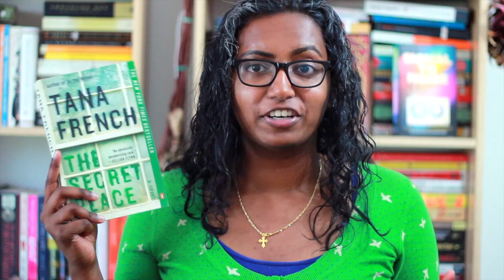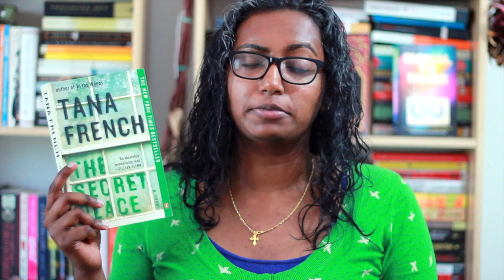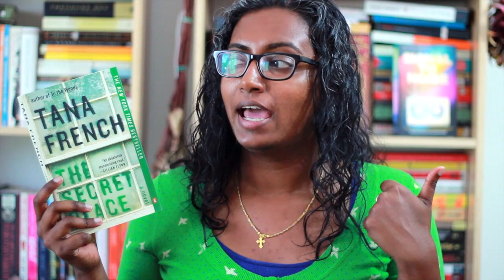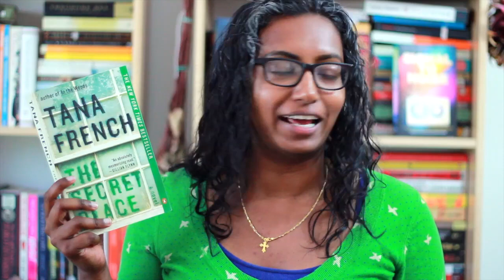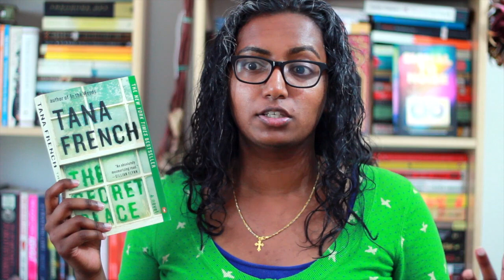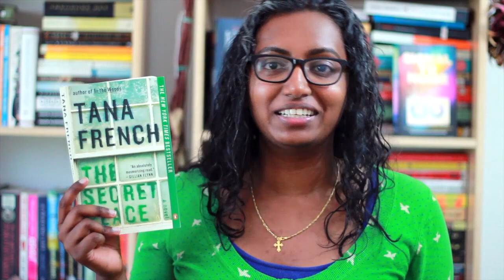The Secret Place by Tana French | Book Review